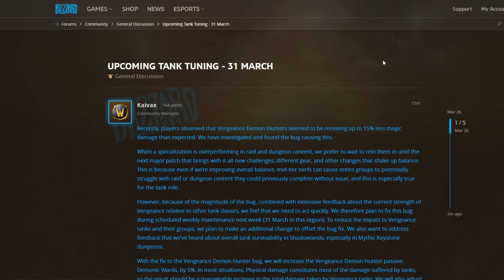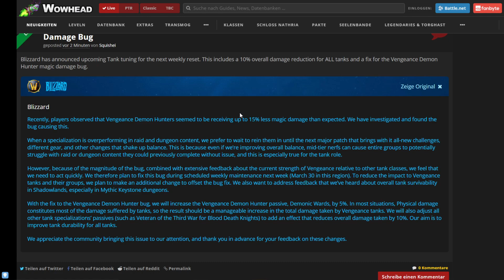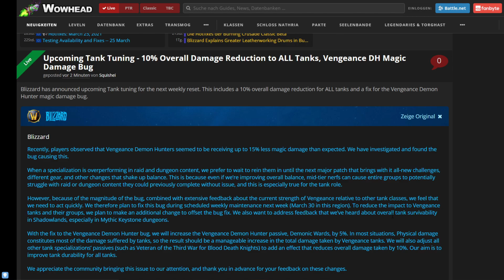Kommende Tank Anpassungen am 31. März | Shadowlands 9.0.5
Paladine, Druiden, Mönche, Krieger und Todesritter Tank Spezialisierungen werden ab 31. März gebufft! Der DH Tank wird generft!